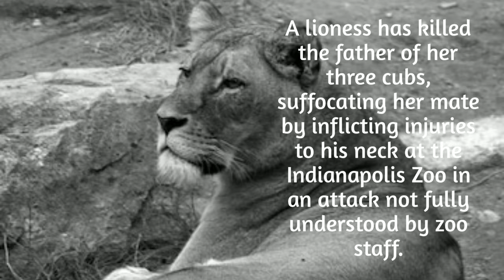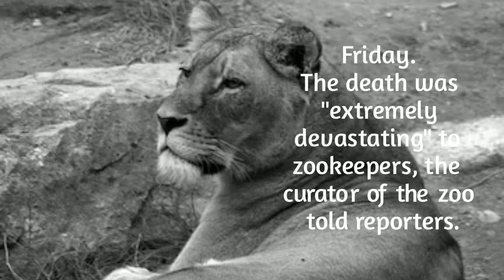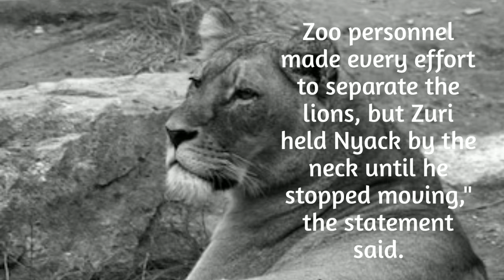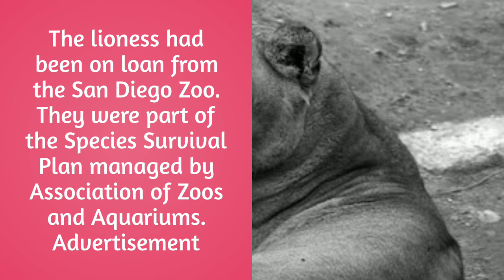Lioness Kills Father Of Their Cubs, Her Mate Of 8 Years, At US Zoo